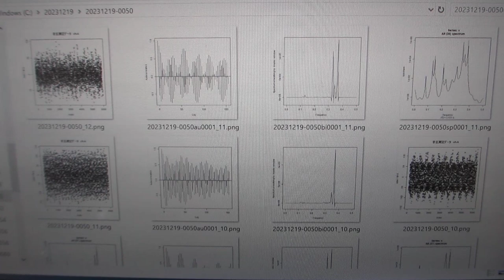ＡＩＣ（情報量規準）を利用した超音波データの統計数理（超音波システム研究所）